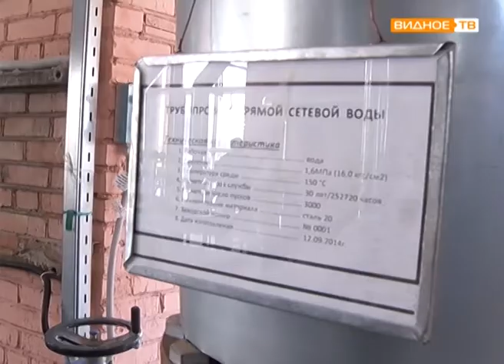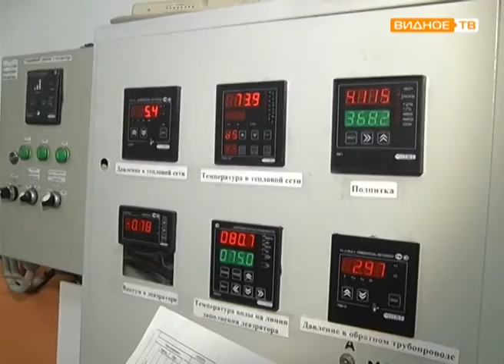"Видновские теплосети" на 60% готовы к новому отопительному сезону